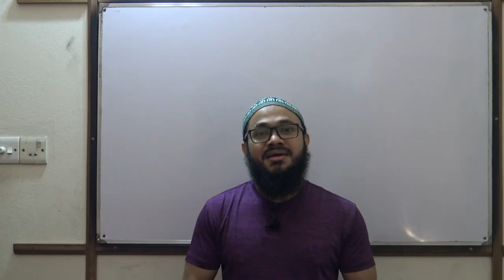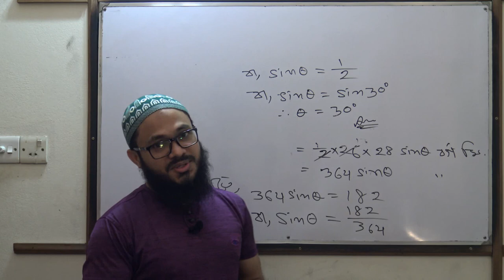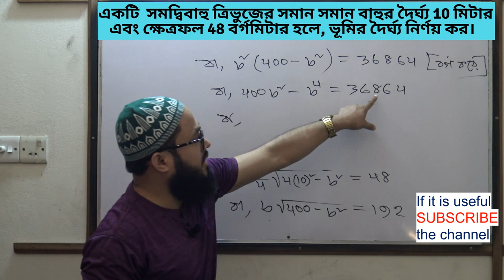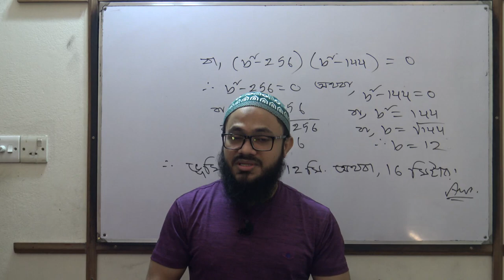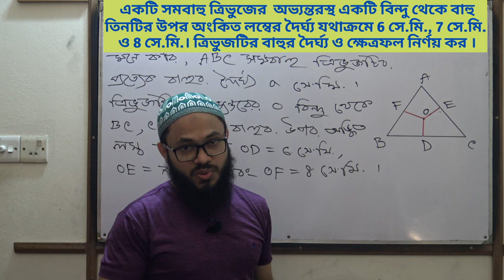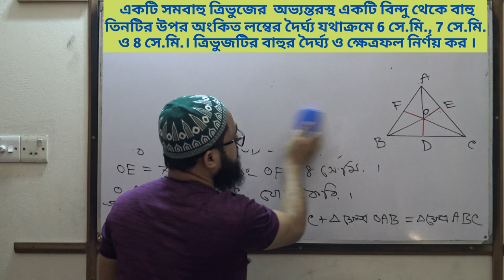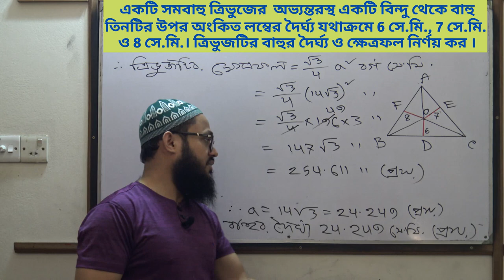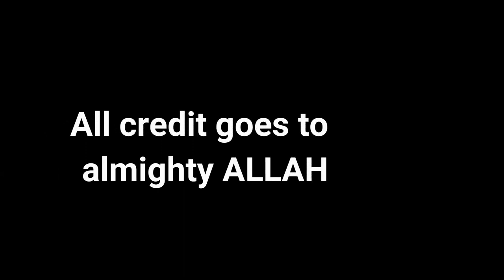SSC পরিমিতি ১৬.১ (৬, ৭, ৯ ও উদা ৫) / SSC porimiti 16.1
ত্রিকোণমিতিক কোণের মান এর ভিডিও লিংকঃ

পরিমিতি ১৬.১ (  ১ থেকে ৫ ) এর ভিডিও লিংকঃ